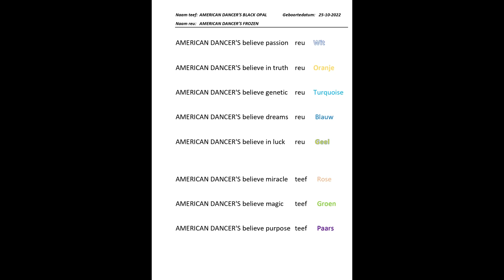Magic puppen week 1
Portuguese Waterdogs
Kennel American Dancer's The Netherlands